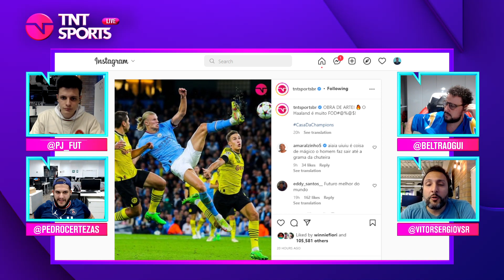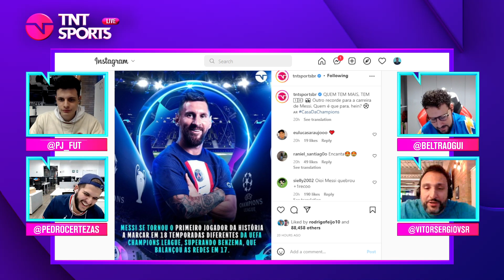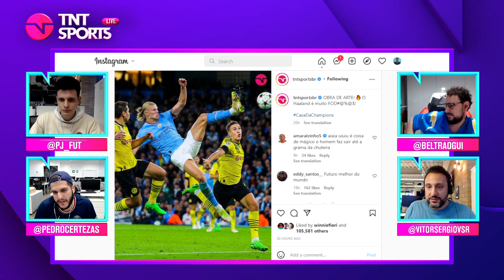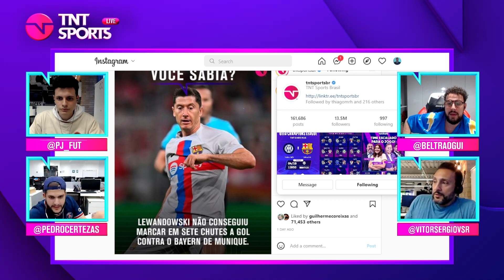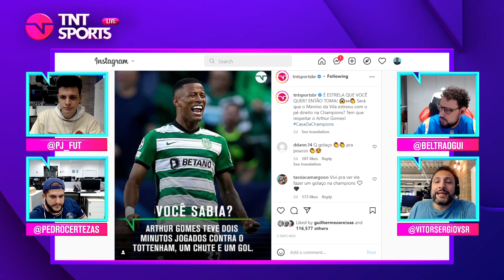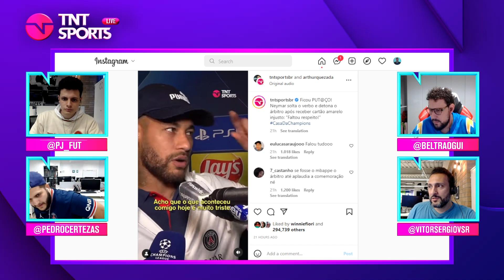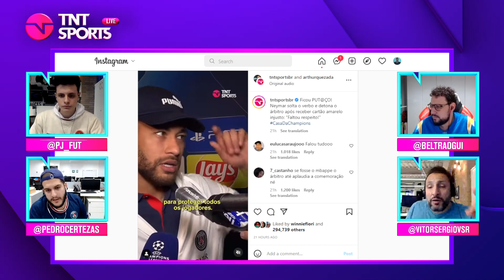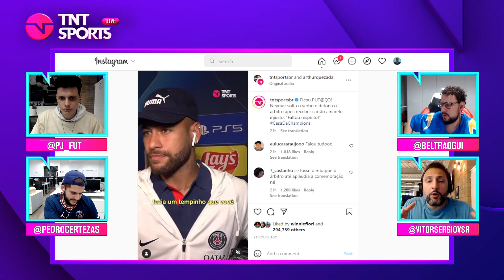NEYMAR PUT# COM JUIZ E GOLAÇO DO HAALAND! COMENTAMOS A 2ª RODADA DA CHAMPIONS! | CORTES TNT SPORTS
Comentamos sobre os principais momentos da segunda rodada da Champions League 2022/2023! Se liga!